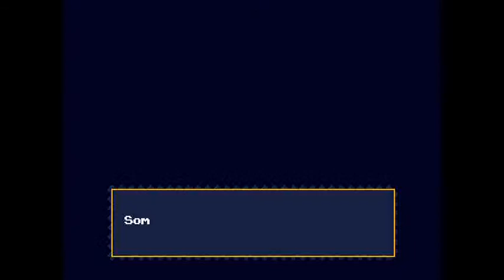Cave Story | INTRO | Part One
How about we play...Cave Story? Part One

So, I'm starting to play a new game!  Yes indeed, here's Cave Story.  I've heard good things about it, so when I saw it I had to give it a shot.

I learned that I'm not too coordinated, and, once I found the Polar Star, I quickly discovered just how poor my aim is.  But in brighter news, I caught my first glimpse of the Mimiga!